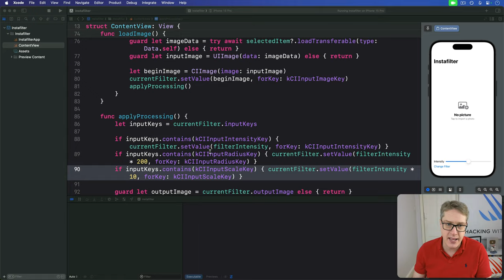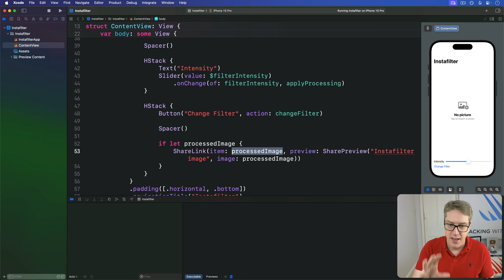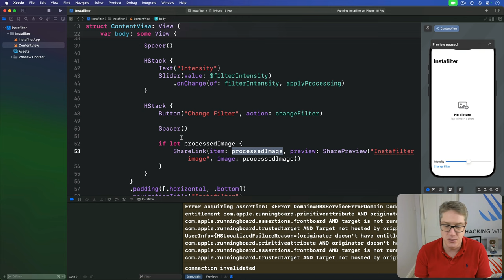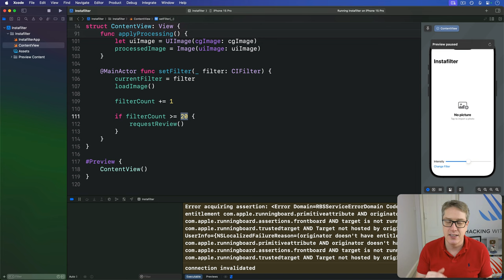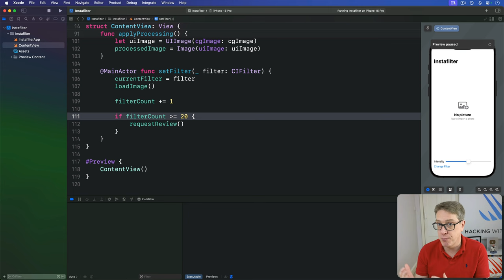Sharing an image using ShareLink – Instafilter SwiftUI Tutorial 13/13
13. Sharing an image using ShareLink: This video